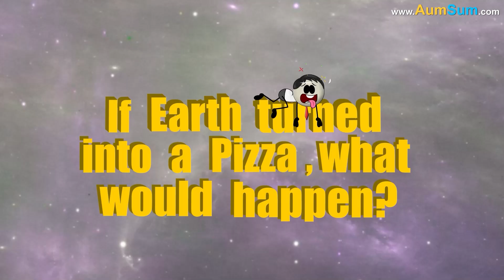If Earth turned into a Pizza, what would happen? + more videos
If Earth turned into a Pizza, what would happen?
Firstly, If Earth turned into a Pizza, humans may keep on chomping Earth's Pizza from all sides!
Secondly, If Earth turned into a Pizza, even animals may keep on chomping Earth's Pizza from all sides!
Lastly, If Earth turned into a Pizza, entire space may be littered with Earth's pizza toppings!